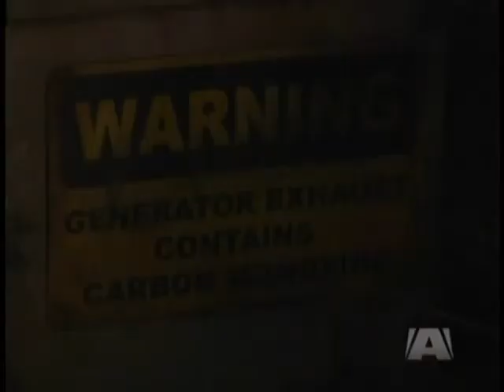6-13-11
Sam tells Starr about the homeless man